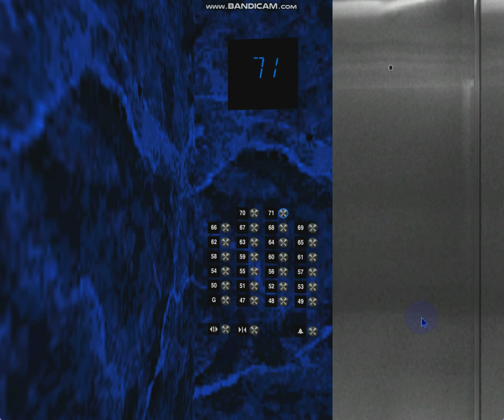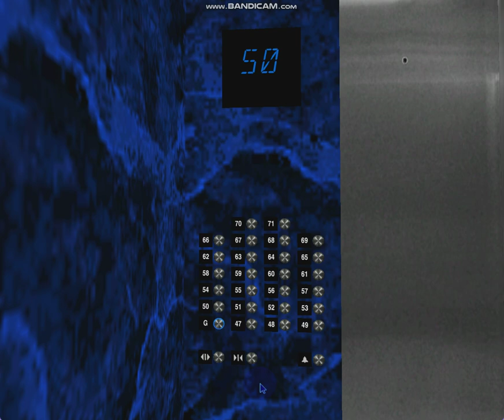613 Blue Aura Hornet Way: Glass 3.5 m/s Otis Elevonic 411 Luxury